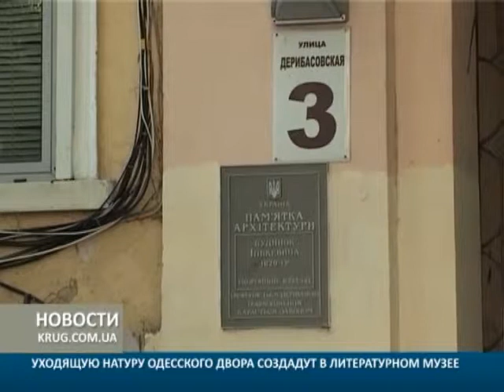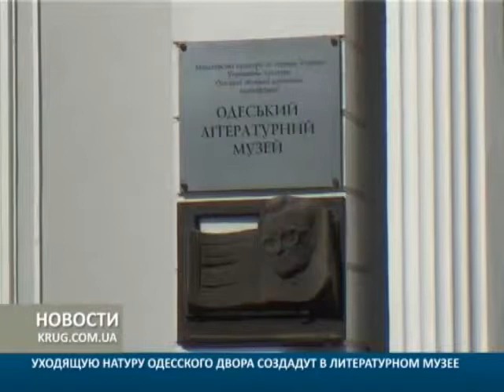Уходящую натуру одесского двора создадут в литмузее